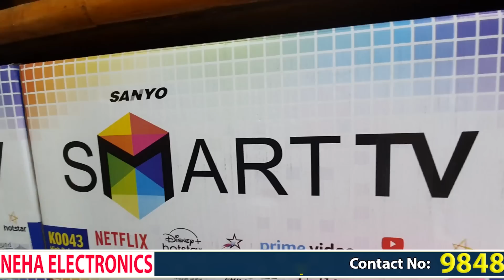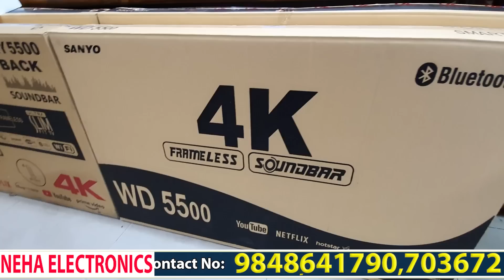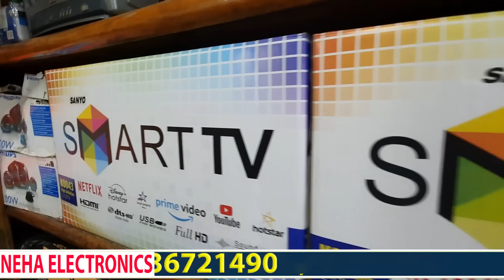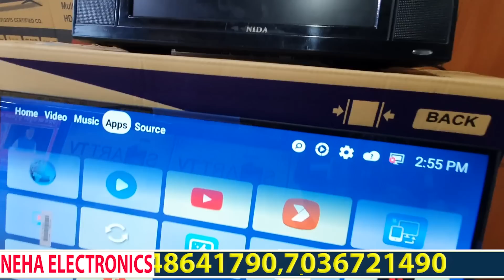Neha Electronics Best&Cheapest Android Smart TV's | Budget Friendly Smart Android TV's in Hyderabad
Neha Electronics; 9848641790 or 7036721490

*NEHA ELECTRONICS**
NEW YEAR AND CHRISTMAS OFFER
WE DEAL BOTH WHOLESALE AND RETAIL 😍
40+YEAR OLD SHOWROOM

All SIZES LEDTV AVAILABLE
STARTING PRICE IS
19 INCHES 2999RS
24 INCHES 4500RS
26 INCHES 5000RS
32 INCHES SMART 8000RS
43 INCHES SMART 12000RS
50 INCHES SMART 20000RS
55 INCHES SMART 24000RS
60 INCHES SMART 26000RS ETC

NOTE:HOMETHEATRE ARE ALSO AVAILABLE
STARTING PRICE IS 1500 TO 40000 MODEL AVAILABLE